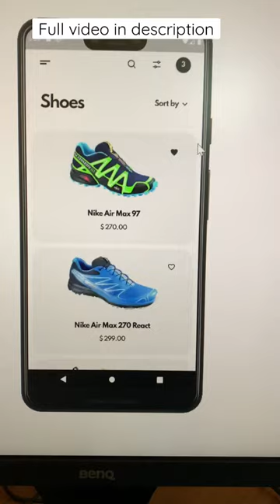UI Design To Flutter Dart Code | Shoe Shopping Mobile App